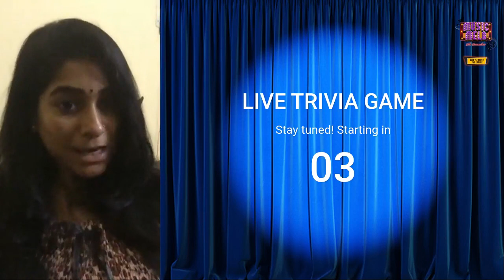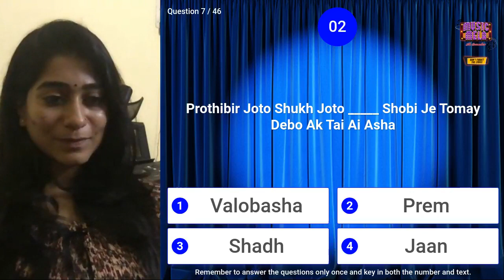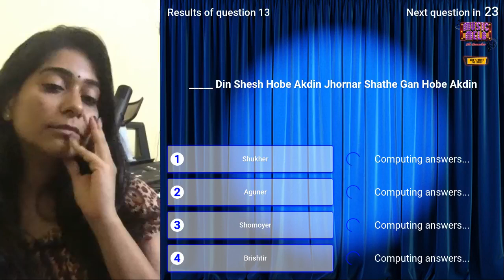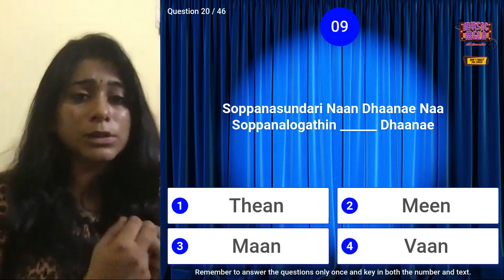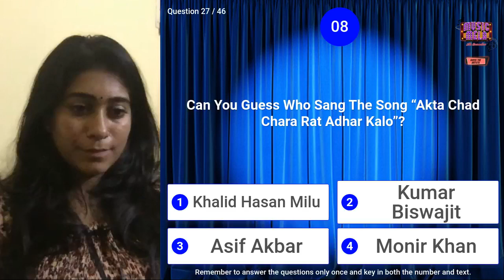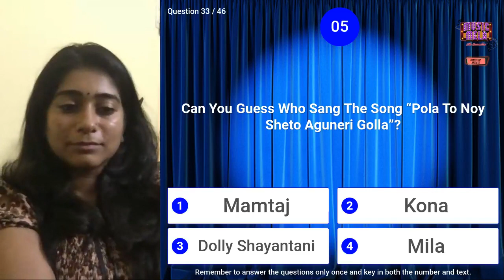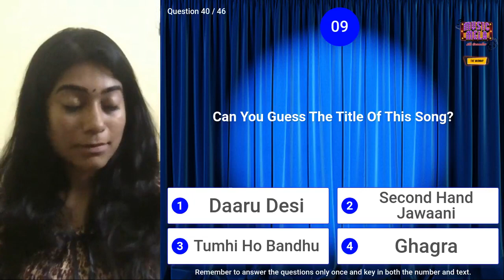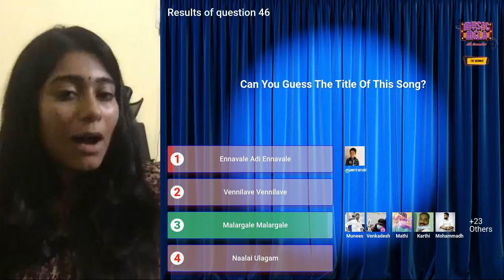Music Mela - The Gameshow (Episode 15)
Hey Brothers!

The 15th Episode of Music Mela - The Gameshow will be packed with fun games with our gorgeous host, Vishnupriya Ravi, that you can join this Sunday, 22nd August!

Music Mela - The Gameshow is an interactive experience with the audience similar to the Desi Festival Quiz segment.

Don't forget to join us to win cash prizes!

Good luck, Brothers.